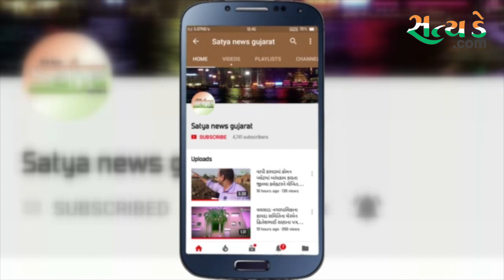હું ભાજપમાં નથી જોડાયો હેમંત ચૌહાણ નો રદિયો. જુઓ વિડીયો